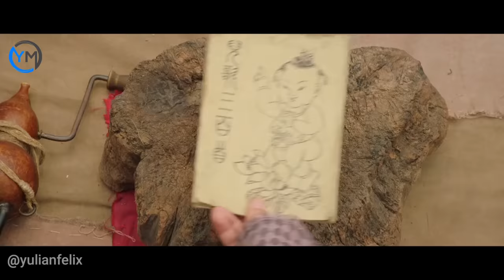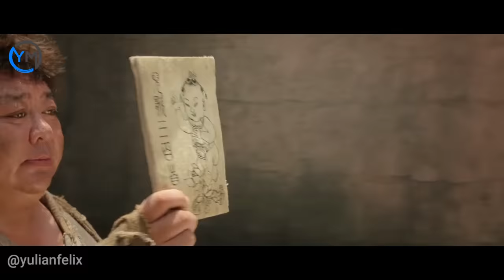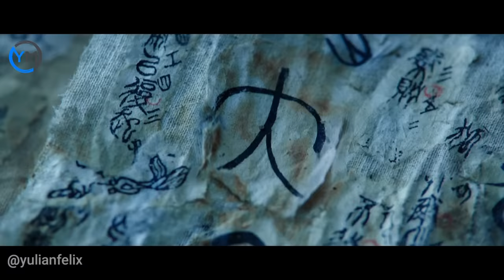Sun Wukong Melawan Buddha Full Power || Alur Cerita Film Journey to the West: Conquering Demons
Tan Zhang, seorang pemuda yang mengemban tugas mulia untk menghilangkan sifat jahat semua siluman, berhadapan dengan siluman babi yang sangat kuat. Kemudian dia meminta bantuan kepada raja kera, sun wu kong, tetapi sun wukong malah membunuh wanita yang ia cintai.

Tan Zhang, a young man who has the noble task of eliminating the evil nature of all demons, considers a very strong pig demon. Then he asked the monkey king, Sun Wu Kong for help, but Sun Wukong killed the woman he loved.